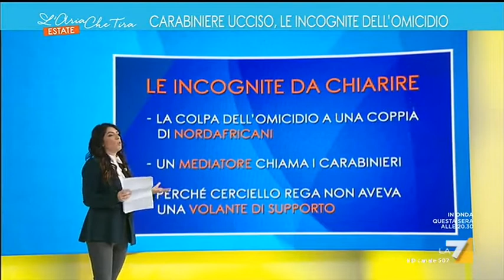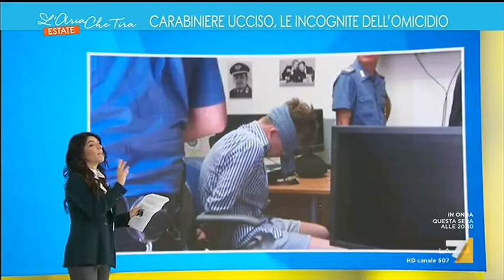Carabiniere ucciso, le incognite dell'omicidio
Sono ancora molti i punti da chiarire nell'omicidio del vicebrigadiere dei carabinieri Mario Cerciello Rega. La scheda di Giulia Torlone